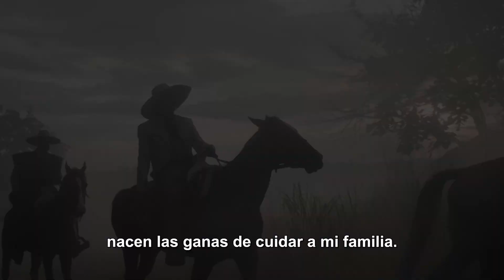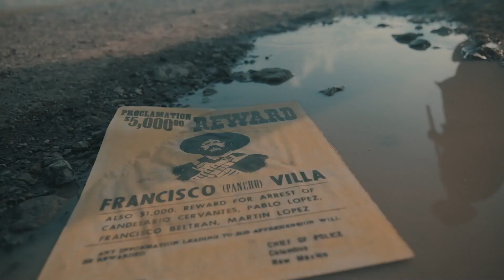Serie Pancho Villa El Centauro del Norte ¡Todo lo que sabemos!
La serie Pancho Villa El Centauro del Norte estrenó tráiler; te contamos todo lo que sabemos sobre esta producción original que llegará a Star+.